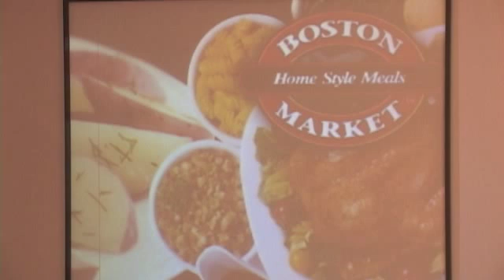111713 11am Annoucemnets